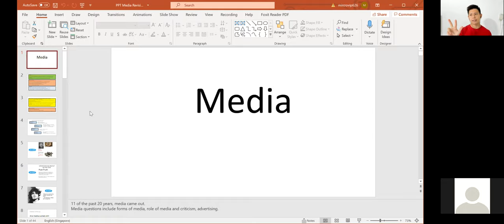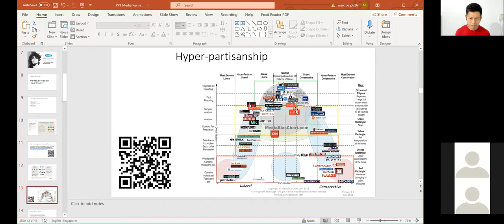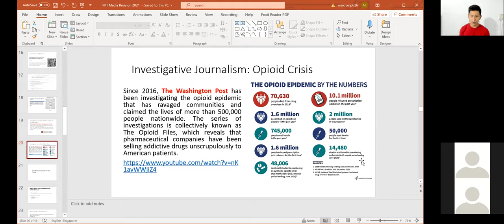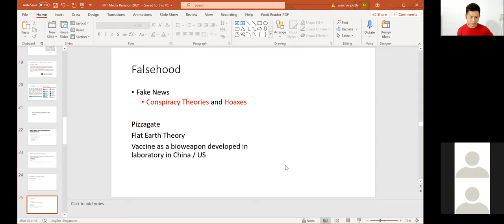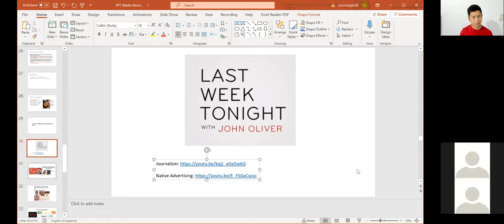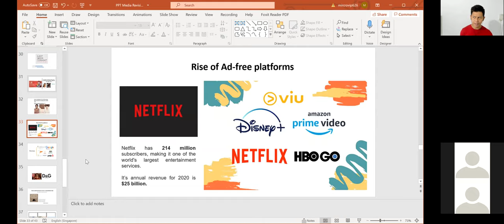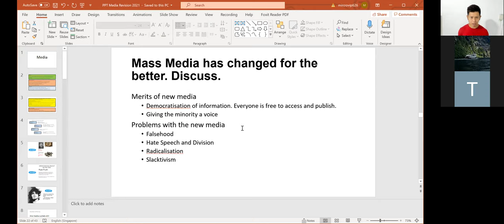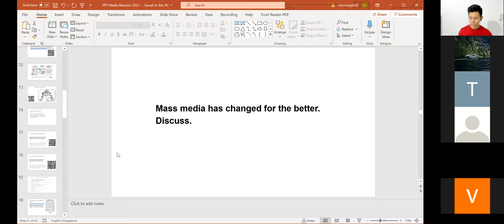General Paper Media Lecture 2021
To enrol in our classes